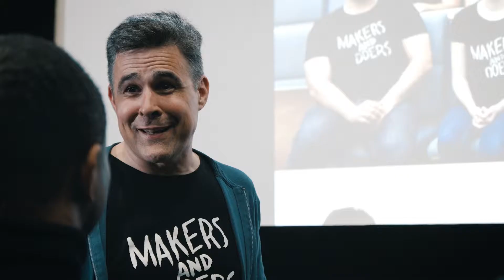Teaser, Aalto Ventures Program - Antti Jussi Suominen